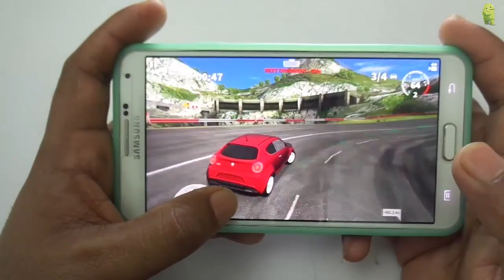Top 5 Best Racing Games for Android 2015 (HD)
Here we have top 5 best racing games for android 2015, hope you enjoy this video.

2.
4. GT Racing 2: The Real Car Exp

best android racing game
best android racing games
best free android racing games
best racing games for android
car racing games for android